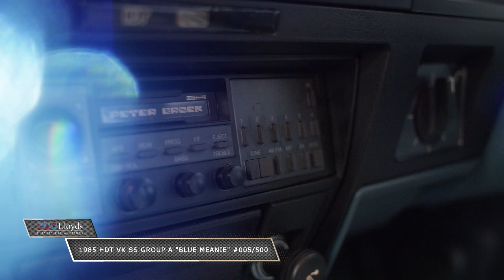BLUE MEANIE: Peter Brock’s 1985 Holden HDT VK SS Group A “Blue Meanie” A805CC227 V1 1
Peter Brock's 1985 Holden HDT VK SS Group A Commodore "Blue Meanie" Build # 005/500.

Year: 1985
Make: Holden
Model: Commodore
Series: HDT
Badge: VK SS Group A
Body: 4-Door Sedan
Drive Type: Rear wheel drive
Odometer: Indicating 78,314 Kilometres
Engine: 4.9 V8 Petrol
Transmission: 4-Speed Manual
Colour: Blue
Seats: 5
Description/extras: Arguably the most collectible HDT Holden in existence!!

Peter Brock's personal car that he famously drove during the launch and release of the now highly collectible HDT VK Blue Meanie's. Build No 005/500. This special car is in original, unrestored condition with mostly original paint and only 78,314 Kilometres from new, includes original HDT paperwork to prove the authenticity including a letter from the late John Harvey and Log books/Owners manual.

Please call the National Classic Car Manager- Frank Cheney on 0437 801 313 !